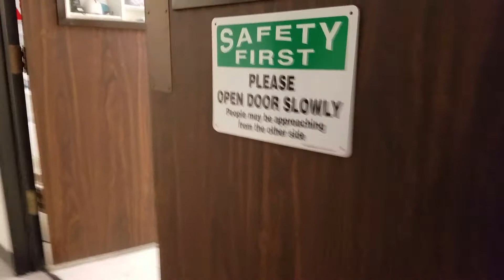Prompting (visual fade out/ stimulus control transfer) 3-step instructions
Amber contrives a transfer trial to practice following 3-step instructions without the visual aides, to transfer control from the supplemental visual stimuli to her only her vocal instructions.  By using a transfer trial, Amber demonstrates how differential reinforcement procedures select independent responses.  In other words, the learner gains access to food slower when prompted, but faster when independent.